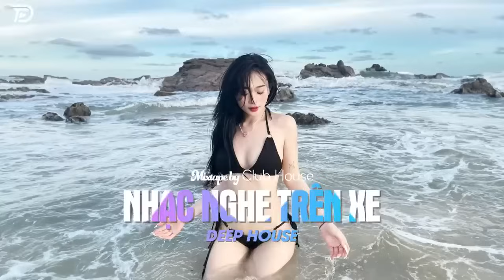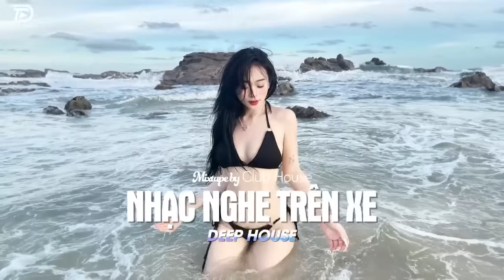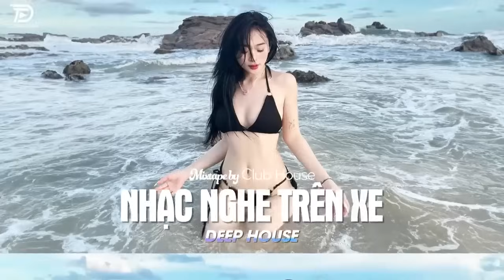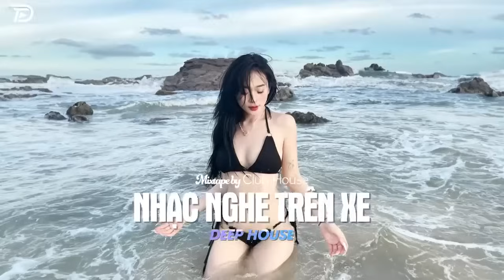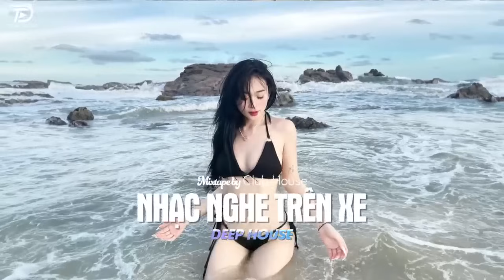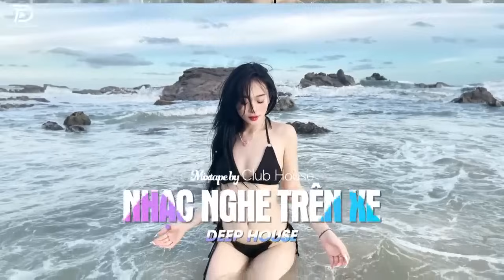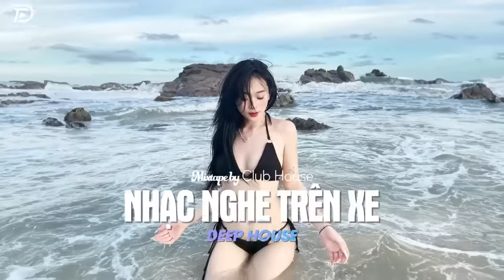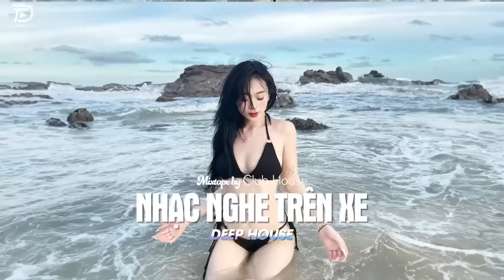NHẠC NGHE TRÊN XE - MIXTAPE VIET DEEP 2024 | DEEP HOUSE 8X9X HOT TIKTOK HAY NHẤT